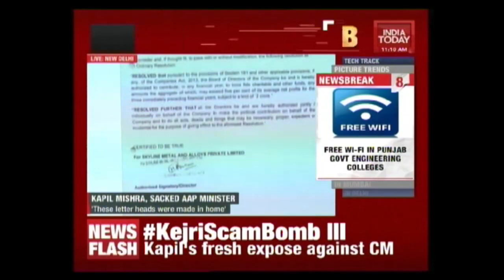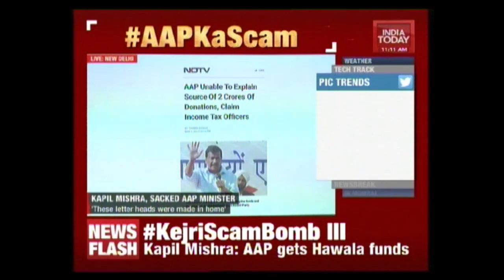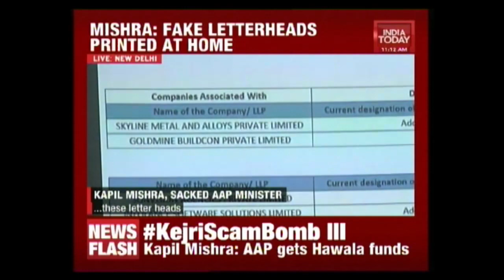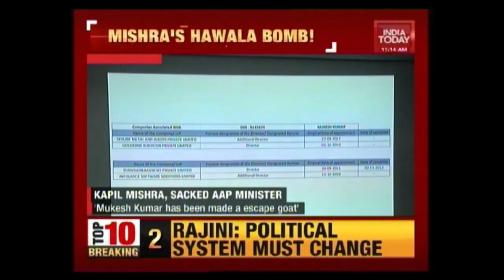Kapil Mishra Alleges Arvind Kejriwal Received Hawala Money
Sacked AAP Minister, Kapil Mishra speaking to media in a press conference has alleged fresh hawala charges against Delhi Chief Minister, Arvind Kejriwal.